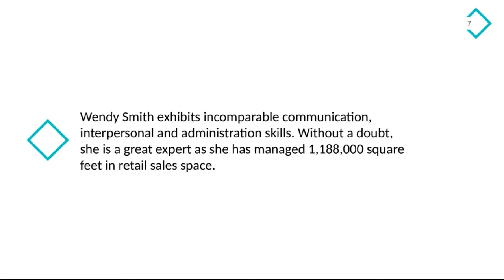Wendy Smith (Publix) - Experienced Professional From Anna Maria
Wendy Smith married Chris Smith whom she met at Publix and is leading a great married life. She has a great comprehension and insight of a balanced life. Her achievements in personal and professional life are worth mentioning. Find out more about her at her official